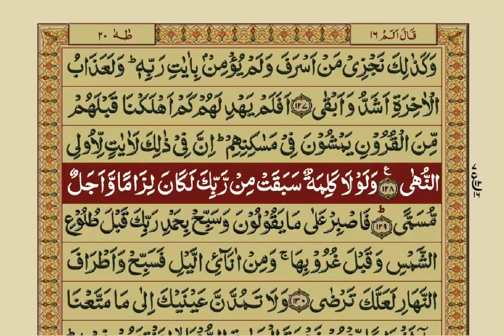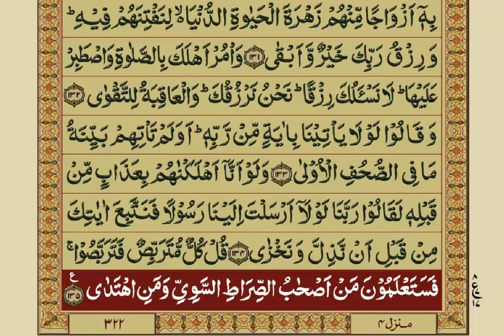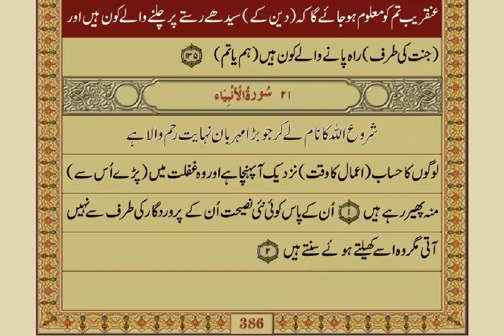The Holy Quran || Para # 16 || Recitation By Mishari Rashid Al-Afasy || With Urdu Translation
This is Para # 16 of The Holy Quran. This is recited by Mishari Rashid Al-Afasy. This video also contains the Urdu translation of Para#16.

Islamic Educational Hub
Quran for Hidayat
Ramadan 2021
Quran with Urdu Translation
With The Quran
Understand Al-Quran
Para 16